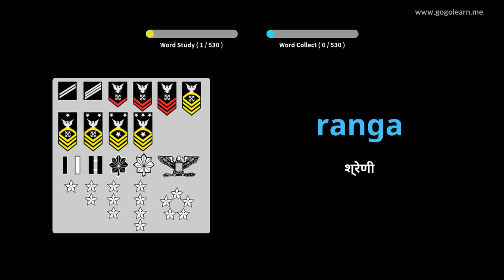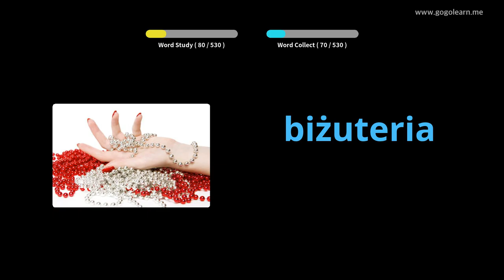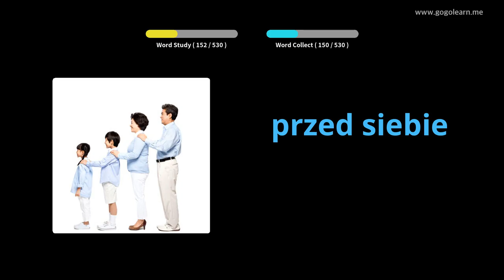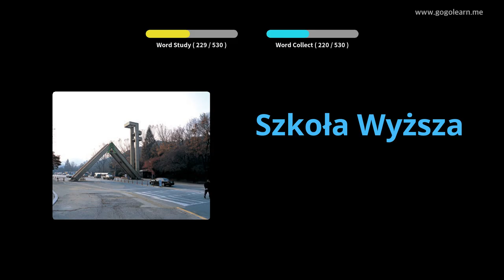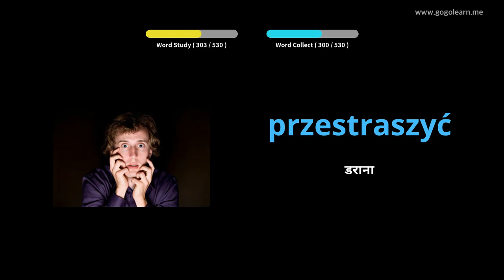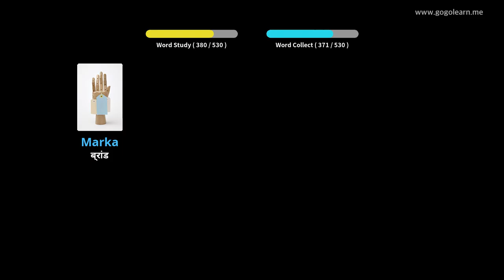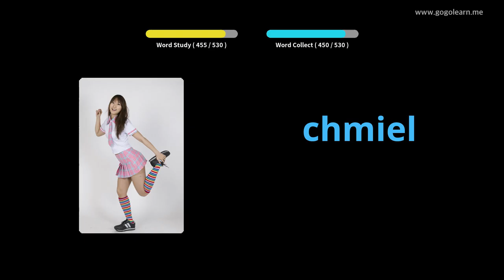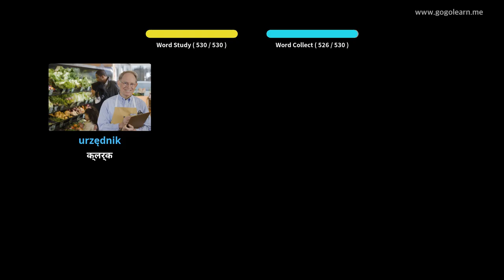चित्रों के माध्यम से पोलिश सीखना |पोलिश शब्दावली बुनियादी मध्य विद्यालय | Golearn